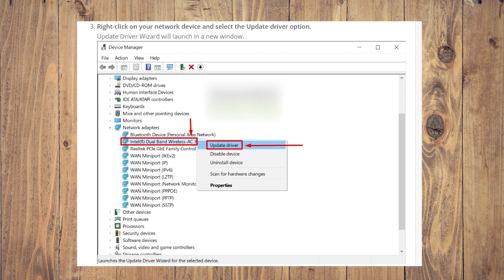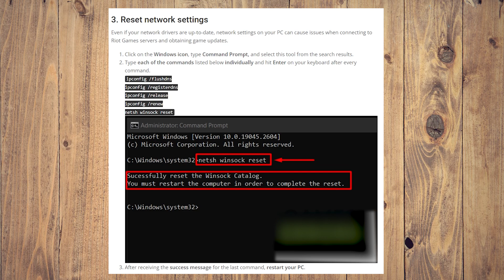How To Fix Valorant Not Updating On Windows PC [Full Guide]